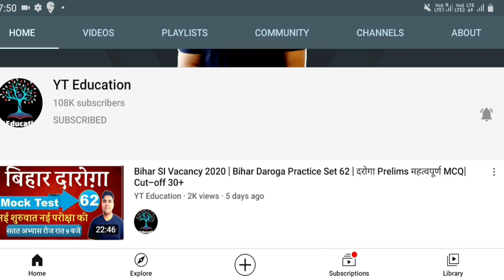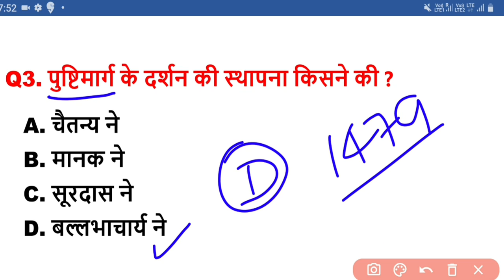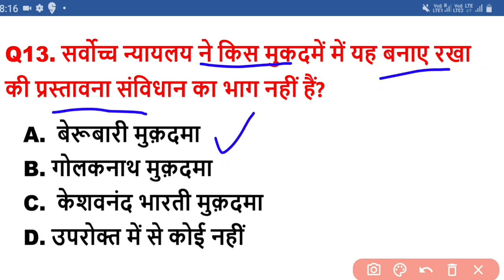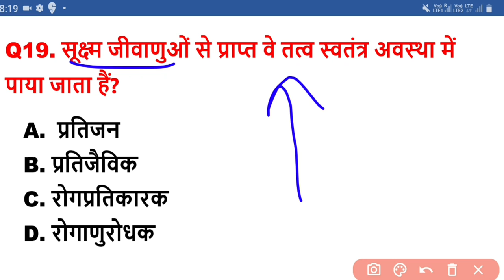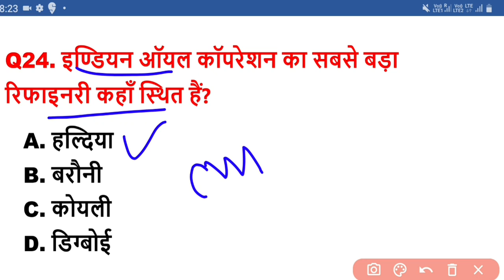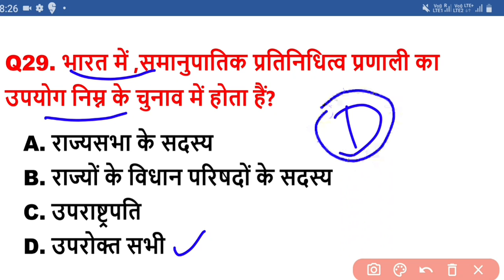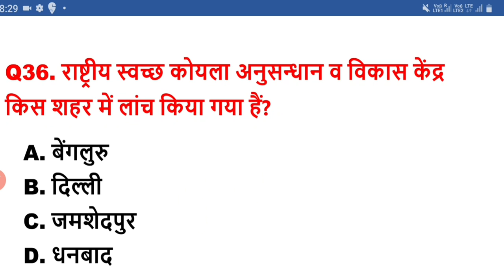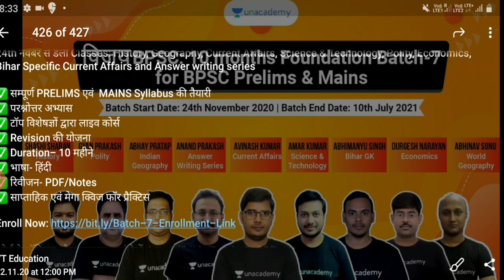Bihar SI Vacancy 2020 | Bihar Daroga Practice Set 65 | दरोगा Prelims महत्वपूर्ण MCQ| Cut-off 30+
Bihar SI Vacancy 2020 | Bihar Daroga Practice Set 65 | दरोगा Prelims महत्वपूर्ण MCQ| Cut-off | GK GS

इस Test Series  का लाभ :
✅ Live Ranking  प्राप्त करें
✅ परा Paper analysisकिया जाएगा
✅ English और हिंदी दोनों  में explanation की जाएगी
✅ Date : 7th, 14th, 21st November

10% की छूट पाने के लिए कोड " jeet_edu09 " का उपयोग करें
Subscription प्राप्त करें

बिहार दरोगा 100 q mock test 1 based on bpssc pattern,
gk importnat question for bihar daroga 2020,
gs importnat question for bihar daroga,
gk and gs question asked in hindi for bihar daroga,
bihar daroga,important gs question,
bihar daroga gk in hindi,
gs importnat question for SI 2020,
gs most important questions for bihar police,
bihar daroga previous year question paper in hindi,
gs question in hindi,
gs question for bihar si,
gs question for bihar police,
yt education gk